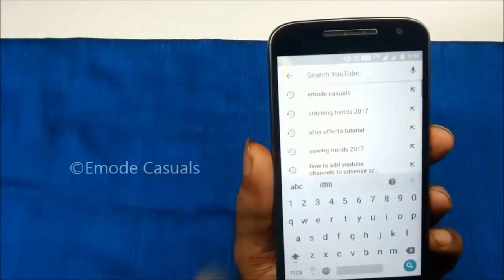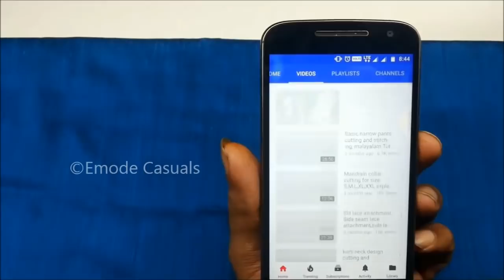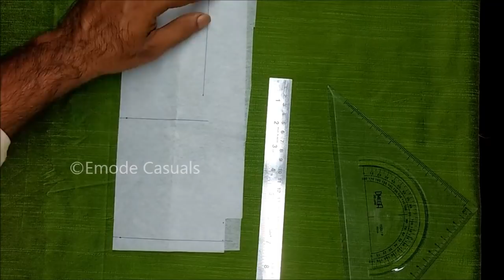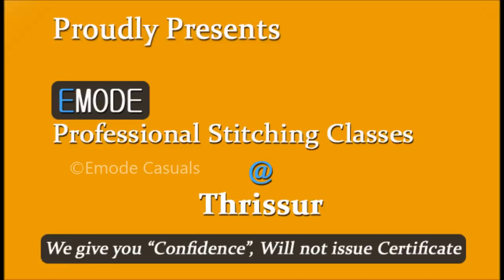Neck design cutting and stitching in Malayalam/Churidar neck designs EMODE Malayalam Stitching